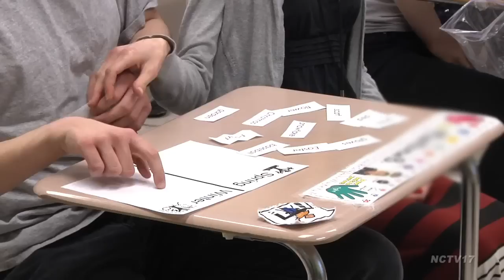A Look At Adults With Autism